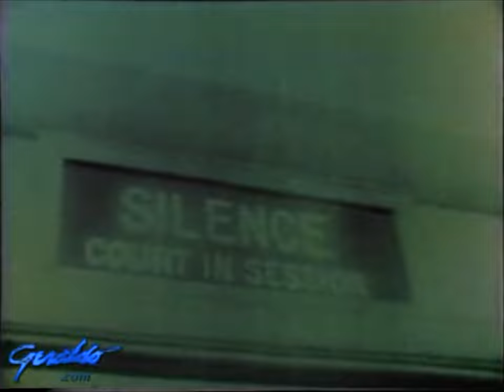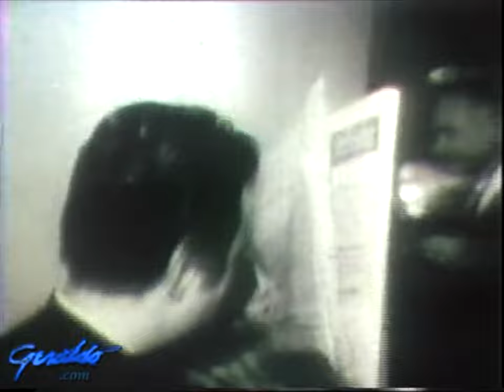Lenny Bruce Without Tears | Good Night America (Apr 17th, 1975)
In the years since Lenny's Bruce's death there have been dozens of books, albums, articles, and family arguments about them. Certainly the best known movie is the recent film with Dustin Hoffman. It's a great movie with fine acting but it's still not the real thing. But there is film around with some very exiting footage of Lenny Bruce talking, performing, and just being himself. It's made by writer/producer Fred Baker who know Lenny Bruce. While so many others have tried to exploit the Bruce legend, Baker and his wife have tried hard to make an honest film. Take a look at a segment of it.

Good Night America: Season 2; #16
Episode: Birth Without Violence, IRS, South Africa
Air Date: April 17th, 1975

In addition, the Center for Media and Social Impact (CMSI) has adopted a set of best practices as it relates to the copyright doctrine of fair use when making online videos. Specifically, any reproduction, reposting, or quoting in order to memorialize, preserve, or rescue an experience, an event, or a cultural phenomenon is an acceptable use of copyrighted material under fair use."